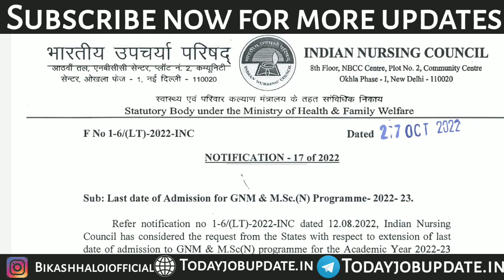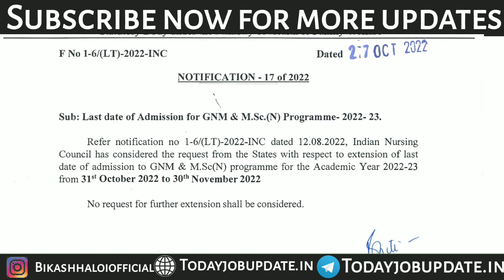SSUHS GNM NURSING COUNSELING 2022 SSUHS GNM COUNSELING 2022 GNM NURSING COUNSELING PROCESS